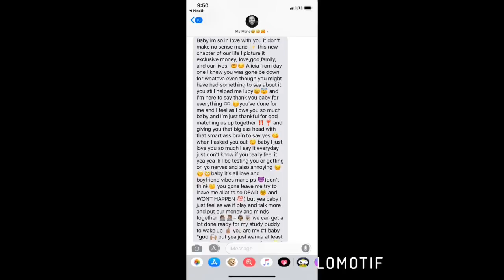Babble Battle!! | She Drew a 🍆 on my Face 😰